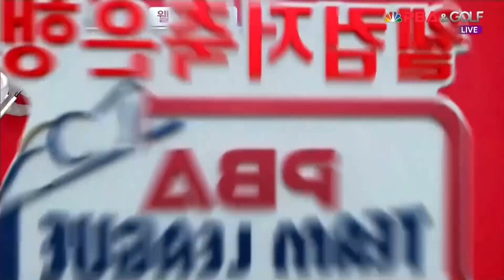마민캄 vs. 강민구 I 신한알파스 vs. 블루원엔젤스 / 5세트 [웰컴저축은행 PBA 팀리그 5R]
마민캄 vs. 강민구 I 신한알파스 vs. 블루원엔젤스